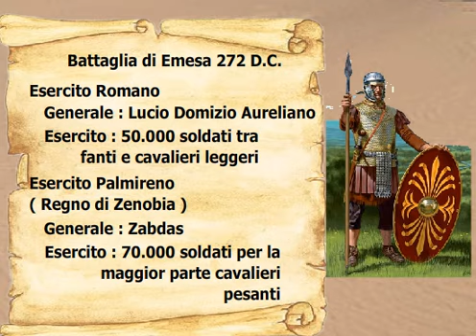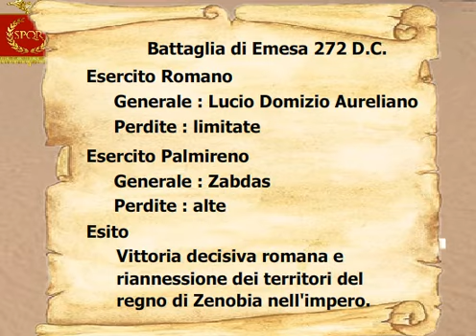La crisi del III secolo - Aureliano riunisce l'impero nella Battaglia di Emesa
Durante la crisi del III secolo l'impero era sull'orlo del tracollo quando un gruppo di generali dell'Illirico prese in mano la situazione e riportò l'ordine nell'impero.